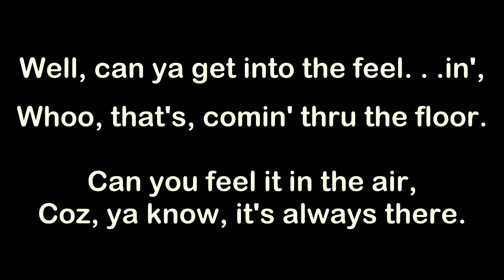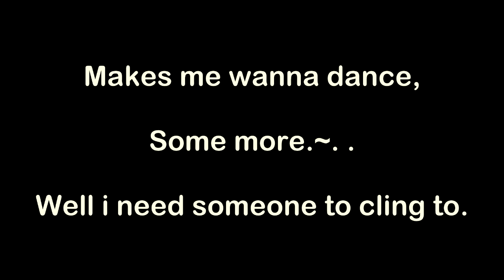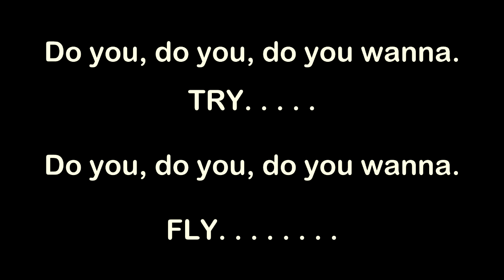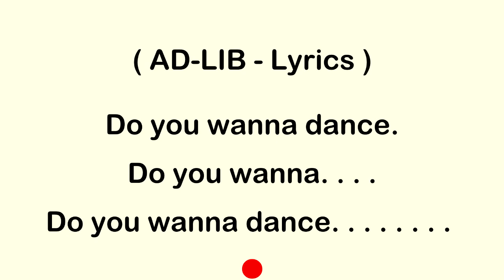Barry Blue - Do You Wanna Dance (Key A) 128bpm (2024) Karaoke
ViX MiX - Barry Blue - Do You Wanna Dance (Key A) 128bpm (2024) Karaoke

The lyrics are in British, English and any foreign words are replaced with the phonetic system.  So just sing them as they read & sound.  Remember to always have fun and enjoy yourself, but aim high in your performance & put some soul in your voice.  Good luck.

The reason I create these BackTraX is because I can't stand hearing entertainers, karaoke singers, solo backing track singers & live bands using inferior backing tracks.  In the case of live bands it's more of them winging it on songs that they don't have Keyboards, Brass or Quality Backing Vocals for.  I'd sooner hear the original artist & the original recording blasting out of the P.A with flat EQ any day of the week.

Therefore I just want to hear the MUSIC as created by the musicians, engineers & producers in the studio in the best quality available, if using a Backing Track.  The only true way to do that is to have the Music Industry allow it.  Which hopefully will include their analogue 4, 8, 16, 24 Track Masters using an A-D convertor for archiving & digital sales.

The Music Industry will eventually realise that some people WANT to sing along to their favourite music to the original MASTER TRACKS.  Either at home, Karaoke Bar, on stage as a solo backing track performer, when & wherever.  The full MASTER TRACKS (Stems) can & should be released digitally for re-mixers, samplers, loopers, edm headz & the like.

With yet another revenue stream for the companies & artist/s under the guise of creativity & the Music Industry helping New Talent etc, etc.  It's still the Music "BUSINESS" and they'll make loadz of cash!  It's a great big Rock & Roll Casino!  Who wins the majority?  The House - CORRECT!

Software used:
Windows 11